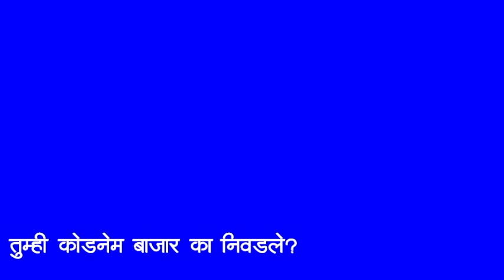Codenamebazaar | Mr. Sachin Shah and Nitin Shah | Happy Customers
We Congratulate Mr. Sachin Shah and Nitin Shah on being a part of CodenameBazaar.